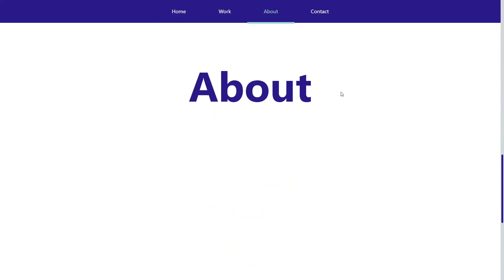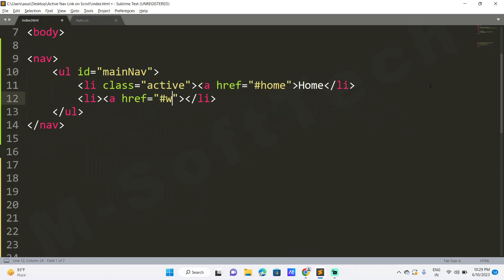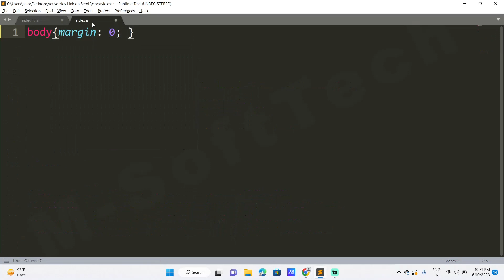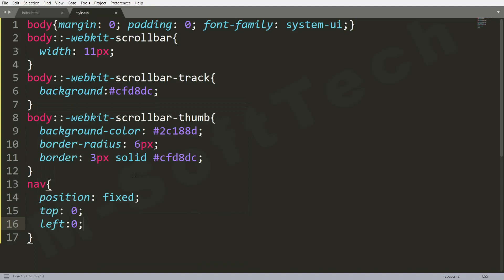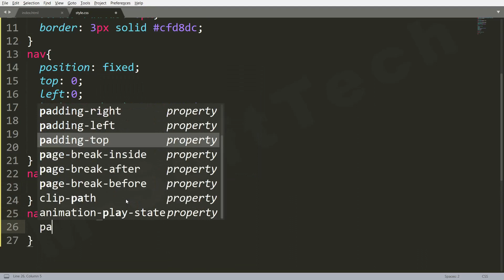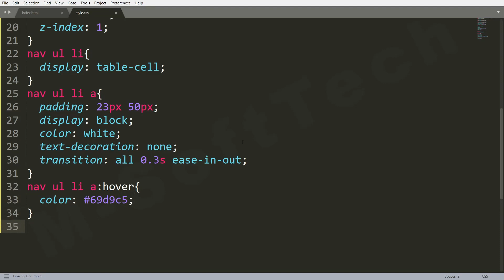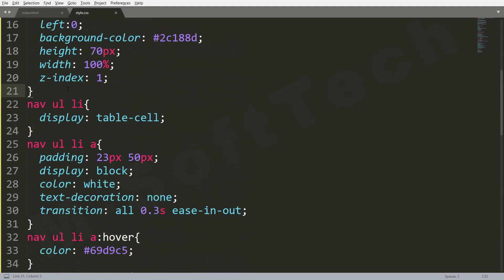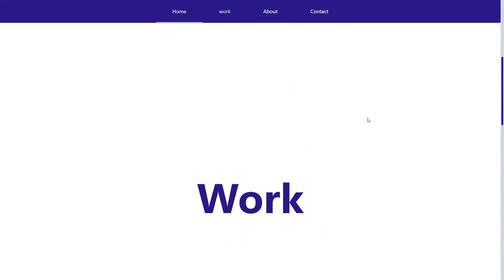How to Create an Active Nav Link on Scroll using HTML CSS and JavaScript | Active Menu Class